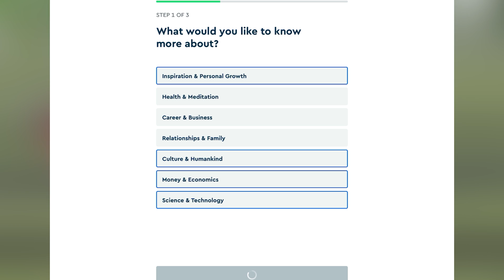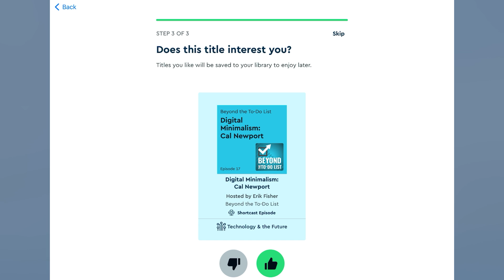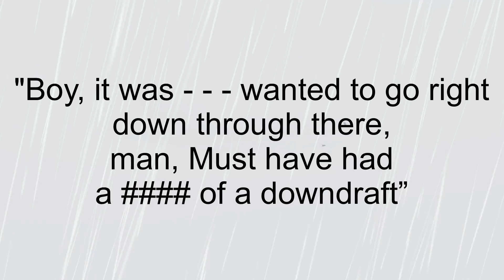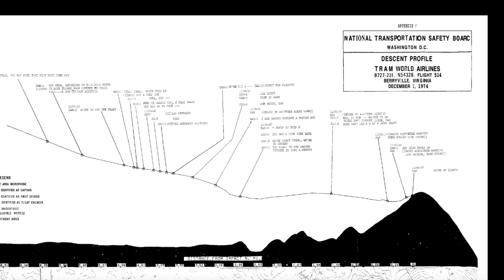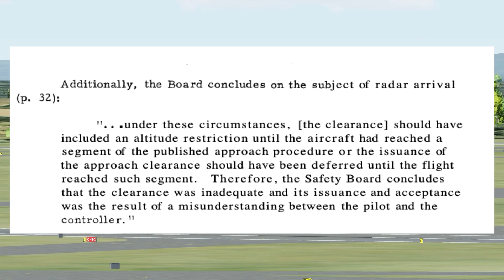How One Phrase Crashed A Passenger Jet | TWA 514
on the first of december 1974, a TWA 727 was on the way from indianapolis international airport to washington national airport with a stopover in port columbus international airport in ohio. The flight to columbus went off without a hitch and when the plane took off from columbus they had 85 people onboard and 7 crew members, although the flight departed columbus a bit late it was nothing that the pilots couldnt make up enroute. But at 10:36 am the pilots got some bad news from the controllers on the ground at cleveland,they said that No planes were landing at washington national airport due to high crosswinds. Due to the cross winds everyone was diverting or being put into a hold the captain of flight 514 got on the phone with the dispatcher, he needed more information to decide what to do. After talking to the dispatcher they decided to divert to washingtons dulles airport as the winds were more favorable there. Cleveland atc then asked flight 514 to descend down to 23000 feet and after a while control was handed over to washington ARTCC. As the plane was being handed off from one ATC region to the other the pilots went over the approach that they would be flying into dulles international, they talked about the runway that they would be landing on, in this case runway 12 and the navigational aids that they would be using to land. After those discussions were done the captain handed the 727 off to the first officer. Now, he would be the one making the landing. As they got in touch with washington ATC the pilots discussed the possible routings that they might get from the controller and how they would go about the approach. At 10:51 am the controller wanted to know what heading flight 514 was on and the pilots told him that they were on a heading of 100 degrees, the controller wanted them to turn left to 090 degrees. Which would allow them to intercept the 300 radial of this VOR in the area called Armel. This would set them up nicely for a straight in appraoch to runway 12. Now that last bit had a bunch of terminology, a VOR is a beacon that pilots use to navigate and think of radials as 360 spokes coming off of the VOR beacon. Flying along a radial takes you away or towards from the VOR beacon in a particular way. With the landing information received the pilots started prepping the plane for landing. As they did the math needed for the landing a landing reference speed of 127 knots was set. All this while the crew went over even more details of the landing like the runway lights, the intersections that they would need to fly through and the airport diagram. As the plane left 11,000 feet for 8000 feet the captain asked the